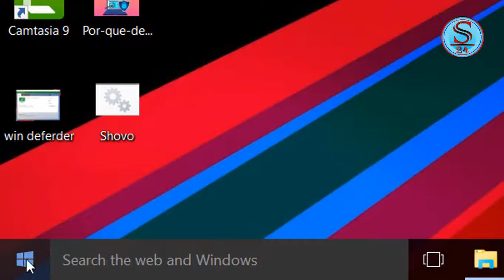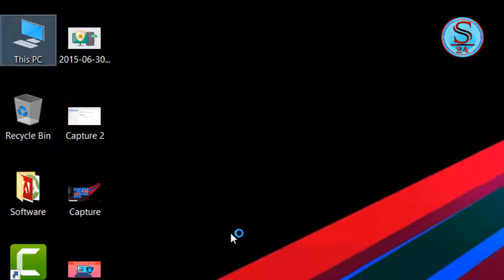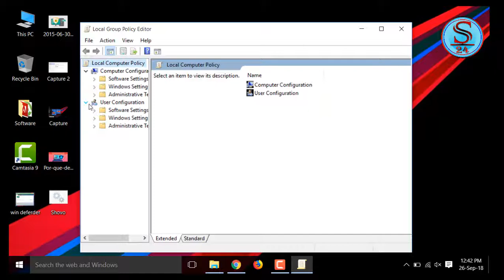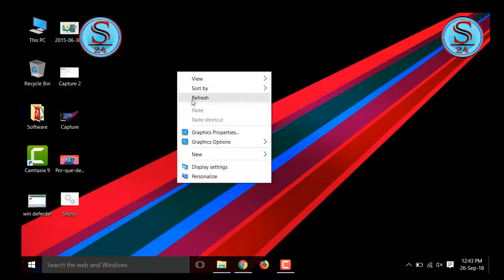অটো আপডেট বন্ধ করুন এখুনি, Stop Auto Updates Now Windows 10, 8 1, 8, 7 gpedit msc, Shovo24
Shovo24
অটো আপডেট বন্ধ করুন এখুনি, Stop Auto Updates Now Windows 10, 8 1, 8, 7  gpedit msc
How to block or turn off windows update completely, (Manage/gpedit.msc)